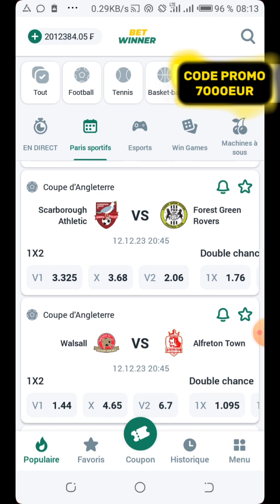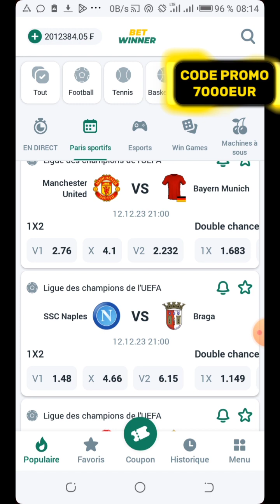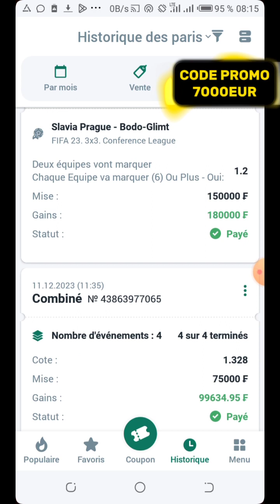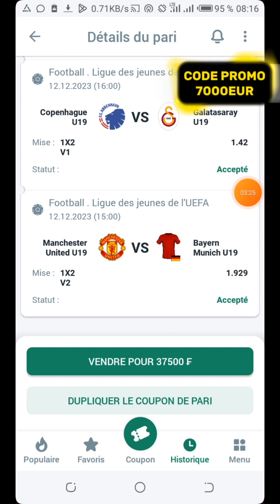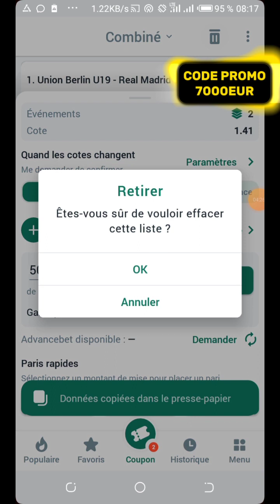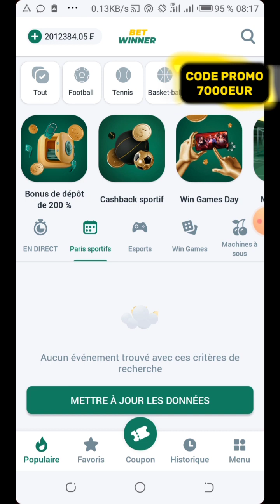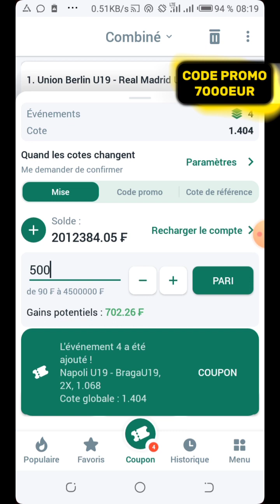1xbet Partie 1 Pronostics Football Championnat U19 4Meilleurs Coupons